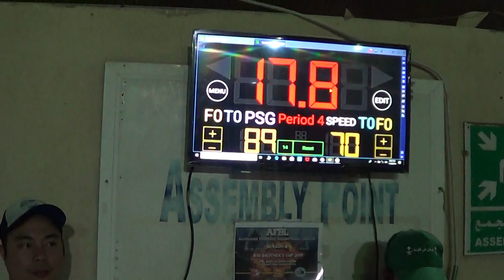Al Gosaibi Friendly Basketball League- AFBL Jubail 2019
SEMI FINALS
PSG Gunners vs SPEED  Part-4